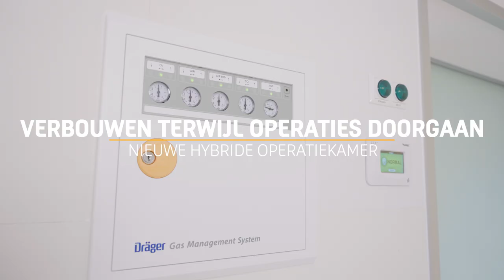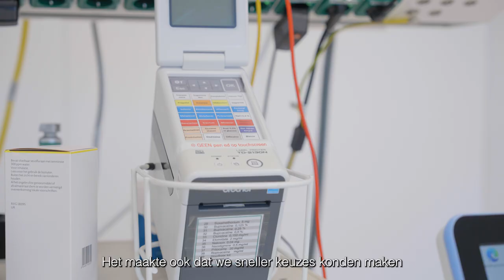Heijmans bouwt nieuwe hybride operatiekamer in het JBZ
In het Jeroen Bosch Ziekenhuis (JBZ) is onlangs een nieuwe hybride operatiekamer (OK) geopend. Een welkome modernisering, in nauw overleg met de professionals die de OK gebruiken. Heijmans nam het bouwen van de werktuigbouwkundige installaties voor haar rekening. De continuïteit van de operaties werd gewaarborgd door slimme afstemming van de werkzaamheden, zonder overlast voor het ziekenhuis. Het kan samen.